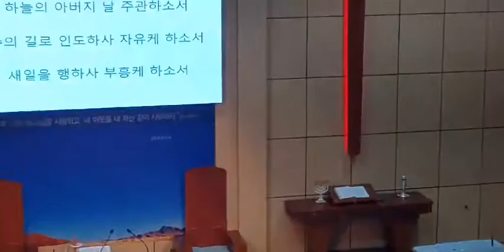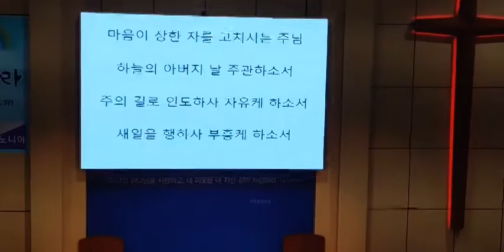정읍 명성교회 샬롬찬양단 수요예배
마음이 상한자를